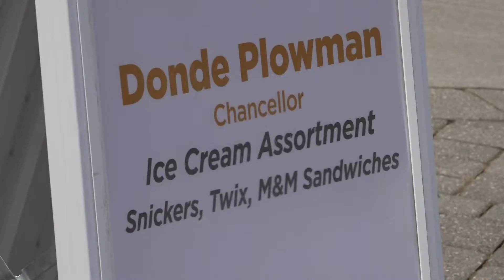UT students head to first day of fall classes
August 24 marks the first day back to classes on the UT campus and the freshman class is bigger than ever before.